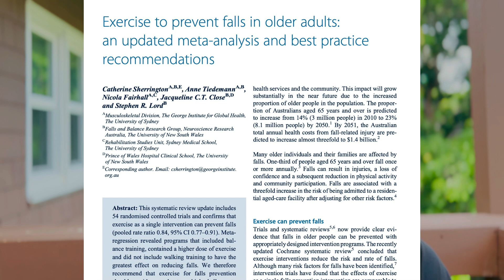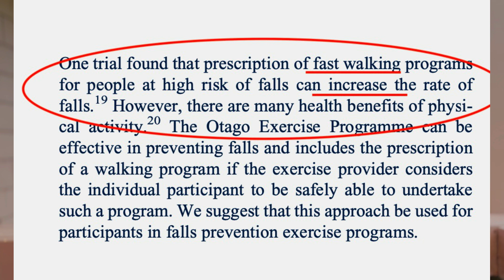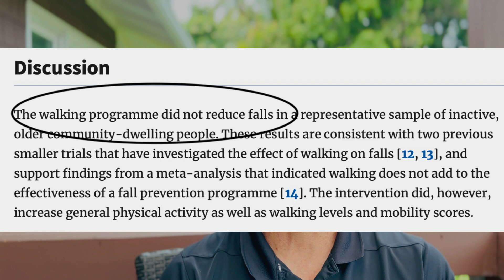Does Walking Prevent Falling?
Does a walking program reduce our chance of falling? An important question answered by two recent studies.